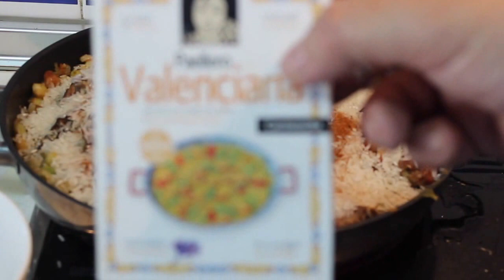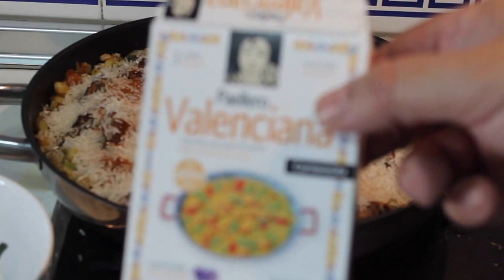PAELLA VALENCIANA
Vídeo sobre: Paella Valenciana rapida y facil de hacer.